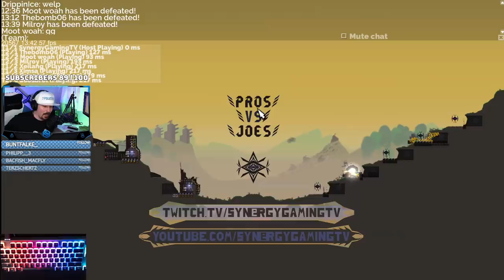Pros vs Joes [15] Synergy/Xeilang/Ximsa - Forts RTS - Gameplay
Hello and welcome to SynergyGamingTV.  Forts, a physics-based action RTS game of building, battling and causing rubble!  Construct an armored fort while collecting resources. Arm it to the teeth. Develop your technology to unlock advanced weapons, then target weak points in your opponent’s fort. Shoot down incoming missiles and patch up damage before your fort comes crashing down. Defend your reactor at all costs!